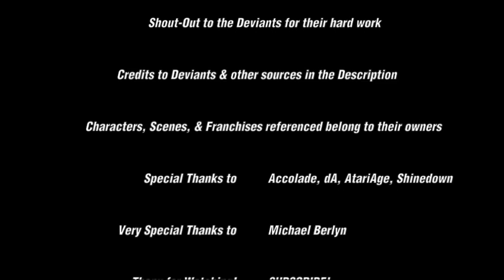Bubsy Tribute - (State of My Head)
He is the ultimate under-cat of video games; he is Bubsy Bobcat!  I thought I'd do Bubsy some justice, and give him a tribute with a song that I think fits him a lot.  All rights of the song go to the band, Shinedown, and Atlantic Records.  All rights to Bubsy go to Accolade, and I believe Tommo.

ARTWORK CREDITS:    DeviantART - spongefox, JustinandDennnis, Cinnamomotte, RageTheHedgehog, theoriginalmistajonz, UnoRaccoon, AR-ameth, MelanieTheBobcat, Versiris, evilmeep, kirbyslover(DISCONTINUED SADLY), RaeLogan, Nox-id, IKilledSociety, Nibroc-Rock, SpideyHog.

PERSONAL PIECES - "Bubsy Bobcat" (0:19), "Bubsy on Bubsabella (WWF Parody)" - (0:31), "Friends Having Lunch at McDonald's" (1:30), "Will You Take Us to Mt. Splashmore?" [ORIGINAL BY kirbyslover, MODIFIED/ANNOTATED BY McOuchies] - (1:43), "Lyle's Got You, Bubsy" - (2:01), "Bubsy Loves His TRUE Fans" - (2:11), "Here's Bubsy!" - (2:34), "I'm THROUGH with Being a Punching Bag!" - (2:40), "Madness Bubsy" - (2:49), "Bobcat Plowing with a Bobcat" - (3:12).

Cartoon Screenshots courtesy of the Bubsy cartoon pilot (remastered edit by Vegan Pop Tarts)

ADDITIONAL PIECES - shadowfan1697, of ROBLOX.

nomarios, of Tumblr.

"Bubsy: Two-Fur" artwork created/revamped by the Steam Community.